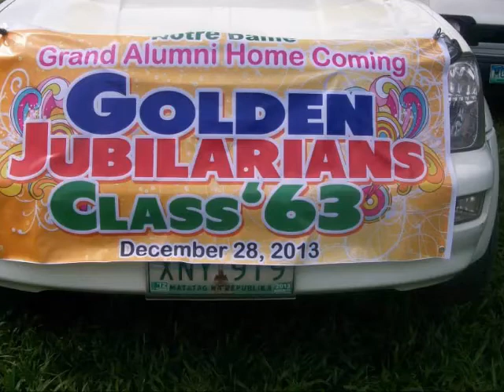CLASS '63 by KAPHELSTOK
NOTRE DAME OF MARBEL HIGH SCHOOL, CLASS '63  HOMECOMING ALUMNI ...as of August 15, 2014